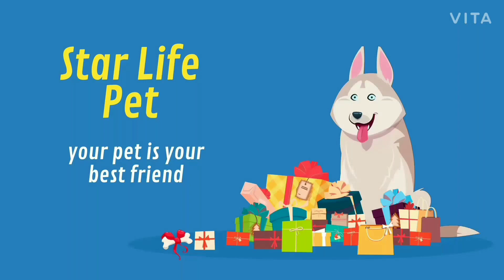Angulation Or non-Angulation || difference || Breed info gsd